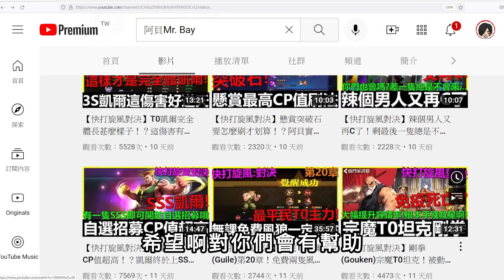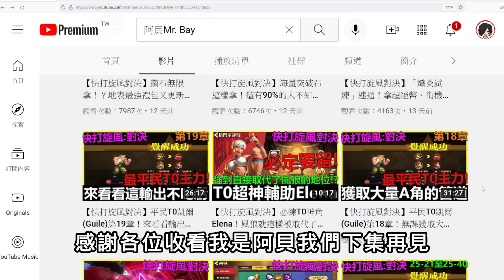【快打旋風對決】血色試煉如何打出高傷害？全字幕《阿貝Mr. Bay》街霸｜街頭霸王｜公會影域｜平民攻略